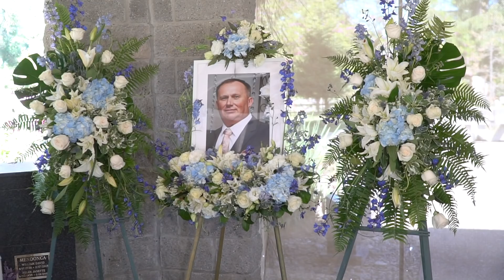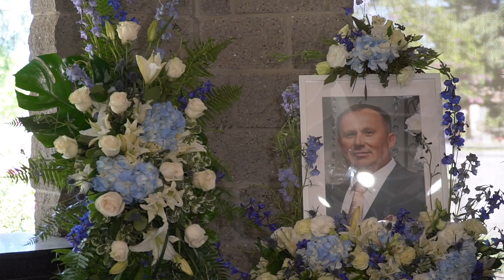Юрий Стромко 1967-2018